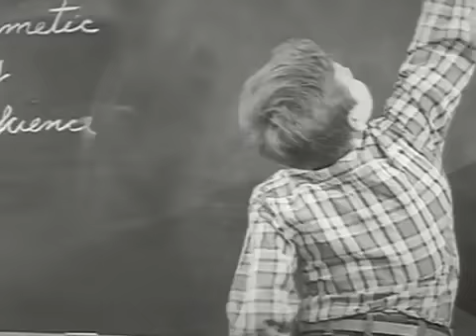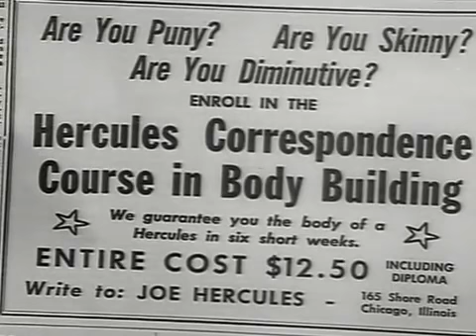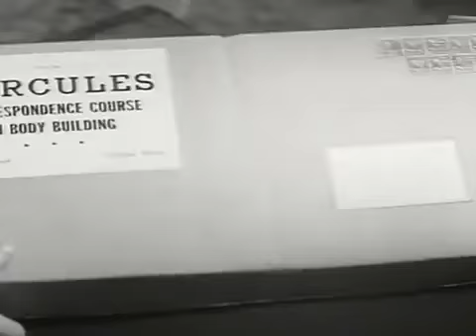Fury Peewee wächst heran